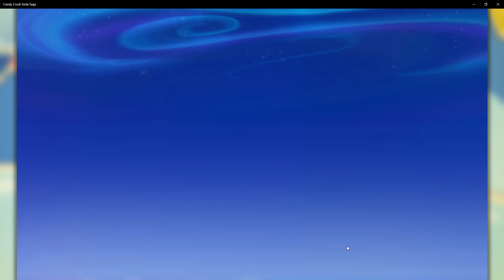candy crush || 1270 || smart sky maggi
Hi viewers,
we are trying to give vlog videos  with entertaining video.

THANK YOU GOOGLE FOR GIVING A WONDERFUL FLATFORM